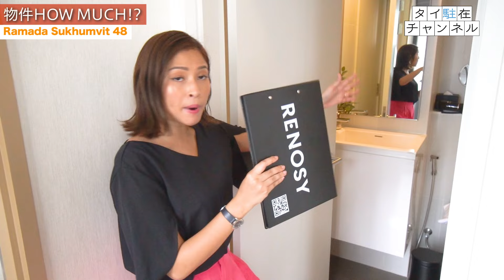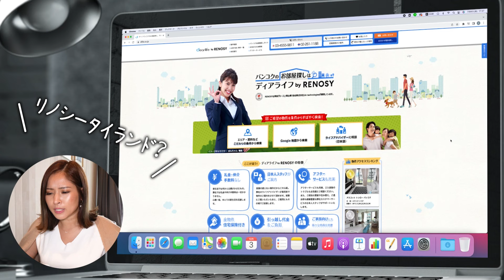【ค่าเช่ามีรวมบริการแม่บ้าน】２階建てのサービスアパートメントとは！？Ramada Plaza by Wyndham Sukhumvit 48 -タイ駐在チャンネル-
「タイ物件HOW MUCH!?」 この企画はタイで人気のお部屋を紹介しながら、家賃を当てる企画です！

第99回の今回ご紹介する物件はバンコクの中心部から少し離れた位置にあるオンヌット駅から徒歩6分程度のところにある【Ramada 48】の2ベッドルームをご紹介！
築2020年で綺麗なデュープレックスタイプのサービスアパートメント。
ファシリティも充実していて、オンヌットでは珍しいメイドサービ付きです！
この物件はいくらなのでしょうか!?

【お知らせ】

Dear Life Corporaitonは2022年５月１日
RENOSY (Thailand) Co., Ltd.へ事業を譲渡いたしまた。

今後は「RENOSY (Thailand) Co., Ltd.」から提供してまいりますので
今後ともご支援ご鞭撻を賜りますよう宜しくお願い申し上げます。

RENOSY Thailandは東証グロース上場企業である
株式会社GA technologiesのグループ企業です

【タイムをクリックするとそのシーンに飛びます！】
0:00 物件周辺情報
0:34 玄関、キッチン、リビング
5:25 バスルーム
6:49 ベッドルーム
9:29 ファシリティ
11:39 正解賃料

▼今回ご紹介した物件の情報は下記URLから確認頂けます▼
【ラマダ プラザ バイ ウィンダム スクンビット 48】

タイ・バンコクにある最大手の日系不動産会社 "Dear Life Corporation （ディアライフ）”の公式チャンネルです。
タイに駐在される方に向けて賃貸物件情報はもちろん、生活情報やエンタメをお届けいたします。

【2024年】タイランド・プリビレッジ(旧タイランドエリート)の入会時の最新特典をご紹介

○タイ駐在の方必見！お部屋探し、不動産、賃貸情報はディアライフ

【出演者情報】
安藤功一郎（あんどう こういちろう）
1981年8月10日生まれ 神奈川県出身 2006年 タイ/バンコクで旅行会社を起業、20億円規模に成長させM&A売却 2012年 東南アジアを中心に不動産事業を展開するDear Life Corporation（ディアライフ）を創業、タイでの住宅仲介件数は14,000件以上。2022年にGA technologiesと経営統合し、RENOSY (Thailand)代表取締役CEOに就任。

石井エリ（いしい えり）
1991年7月29日生まれ 埼玉とパタヤ出身
日タイハーフ 大学卒業後からタイに本格移住
趣味は海外旅行/美味しい物巡り/動物全般/語学
特技はなんでも楽しめるというマイペンライ精神を持つ。

本田D（ディレクター）